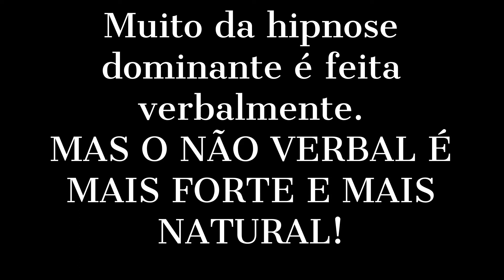A fascinação do olhar e os gestos hipno-magnéticos - A cura profunda e a hipnose rápida - Parte 1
Esta é a primeira parte da série sobre as técnicas de hipnomagnetismo. Mostramos os elementos-chave para alcançar estados de cura mais elevados: a fascinação do olhar e os gestos magnéticos. Essas técnicas não-verbais se conectam com a mente mais profunda e criam estados de trance da cura. A cura profunda ea hipnose rápida. Nós também mostramos um exercício simples que o ajudará a melhorar suas habilidades hipnóticas. Com técnicas não-verbais, ajudamos as pessoas a mudar e recuperar seu verdadeiro eu, bem como seu equilíbrio psicossomático. Muitas vezes, com o hipnomagnetismo, podemos obter esses resultados de forma mais rápida e forte!

Next LIVE courses in November 2017

O NÃO VERBAL É MAIS PODEROSO QUE O VERBAL. Aprender a hipnotizar significa entender o não verbal.
O MESMERISMO E a FASCINAÇÃO SÃO TÉCNICAS EUROPEAS ... As práticas do mesmerismo eo magnetismo animal provêm da escola ocidental correspondente ao uso de Prana ou Ki (Chi) no Oriente. A abordagem é muito orientada para resultados terapêuticos com fortes efeitos.
Cada curso de hipnose e treinamento de hipnoterapia devem ensinar também O mesmerismo.
Se você quise aprender as técnicas da hipnose rápido na realidade, você também deve manter a prática mesmerica, pois a reação não verbal é mais rápida e profunda do que a verbal.

And we already had students from countries were hypnosis is spelt:

hipnose ipnosi